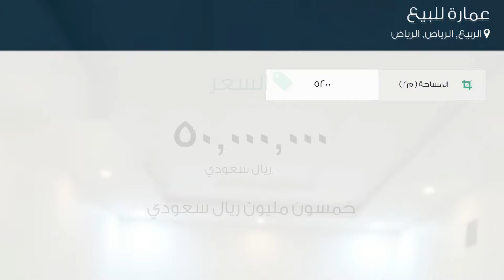عمارة للبيع في شارع المثيب, حي الربيع, مدينة الرياض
تفاصيل العرض:-

رقم: 2024179

ميزات:-

17 الوحدات, سكني